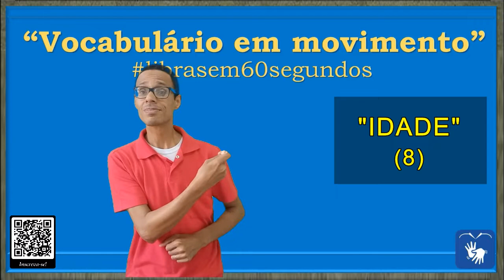SINAL de IDADE (8 e 9), DÉCADA, SÉRIES, HISTÓRIA, MUSEU em Libras - Vocabulário!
DIFERENTES CONTEXTOS DE USO DA PALAVRA/SINAL "IDADE"

00:06 - IDADE (8):

* Etapas do sistema educacional: 1. séries, classes.

FRASE:

00:08 – “Quantas séries haviam na Escola Francisco Sales, em Belo Horizonte, na década de 1980?”

00:30 - IDADE (9):

* Era: 1. tempo, data, século, era.

* Período: 2. período, ciclo, estágio, etapa, quartel.

FRASE:

00:35 – “Sinto imensa saudade de visitar o museu. Lá tem muita história que, quando se está lá, não se cansa de ver."

* SINAL de ANOS em Libras
* SINAL de ANOSIDADE em Libras
* SINAL de ANTIGO em Libras
* SINAL de ANTIGUIDADE em Libras
* SINAL de BELO HORIZONTE em Libras
* SINAL de DESCENDÊNCIA em Libras
* SINAL de DÉCADA em Libras
* SINAL de ESCOLA FRANCISCO SALES em Libras
* SINAL de EXISTÊNCIA em Libras
* SINAL de DURAÇÃO em Libras
* SINAL de HISTÓRIA AULA em Libras
* SINAL de IDADE em Libras
* SINAL de IDOSO em Libras
* SINAL de MUSEU em Libras
* SINAL de NATAL em Libras
* SINAL de SALA DE AULA em Libras
* SINAL de SAUDADE em Libras
* SINAL de SÉRIE em Libras
* SINAL de VIDA em Libras
* SINAL de VISITAR em Libras

Canva.com

Oxford Languages